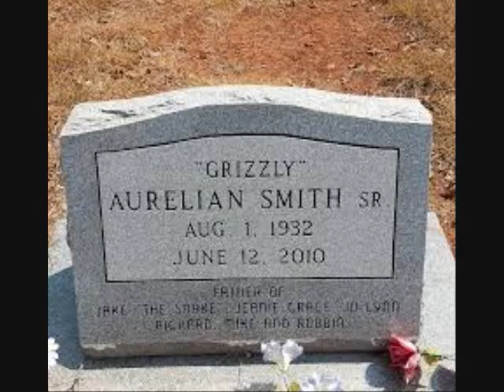Grizzly Smith on JTGMtv